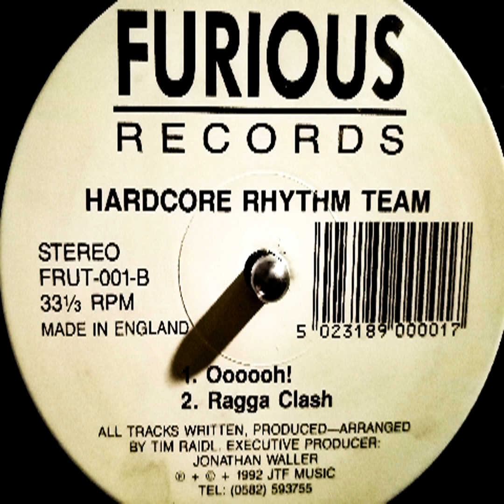Hardcore Rhythm Team – Ragga Clash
Label: Furious Records – FRUT-001
Format: Vinyl, 12", 33 ⅓ RPM
Country: UK
Released: 1992
Genre: Electronic
Style: Breakbeat, Hardcore